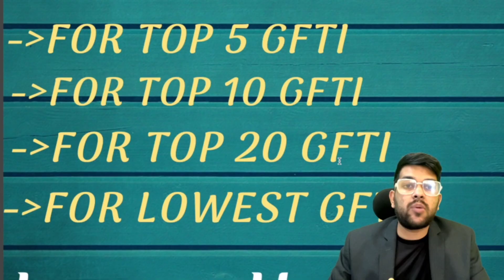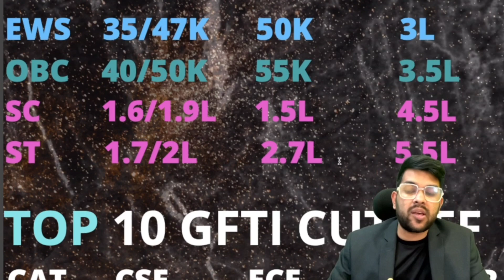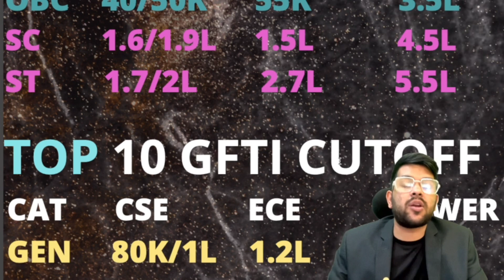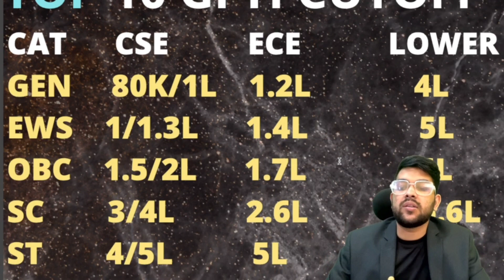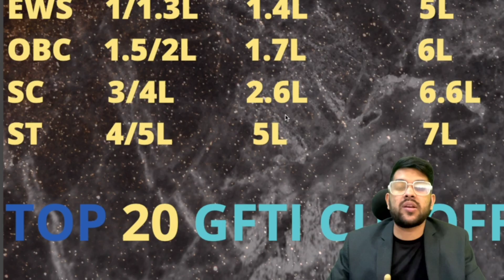Csab Counselling 2023 Expected cutoff for All GFTI | Rank vs all GFTI branch wise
(csab 2023 all iiit expected cutoff for all branch )

(csab 2023 all nit expected cutoff for all branch)

(csab 2023 willingness submission )

(csab 2023 rank vs college for ece branch )

(csab 2023 rank vs college for cse branch )

(csab 2023 lower branch expected cutoff | rank vs nit/gfti/iiit )

(csab counselling process in details )